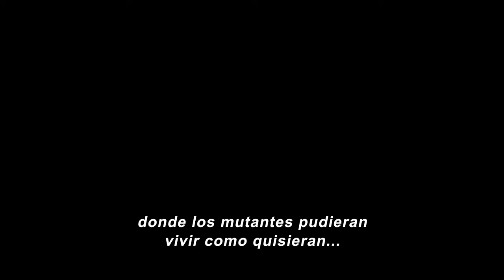X-Men 97 Trailer Final de temporada SUBTITULADO [HD]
Únete al canal para recibir notificaciones de los próximos vídeos. SINOPSIS:- MAÑANA

X-Men 97 (2024) Trailer SUBTITULADO
X-Men 97 (2024) Trailer SUBTITULADO EN ESPAÑOL